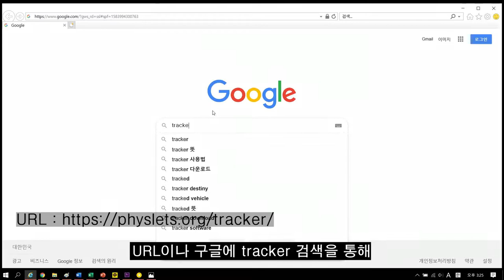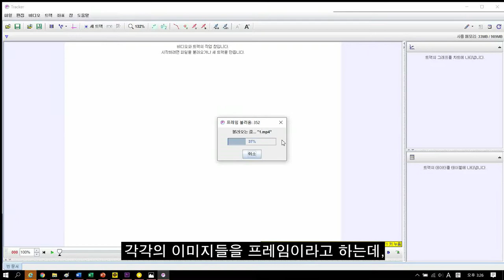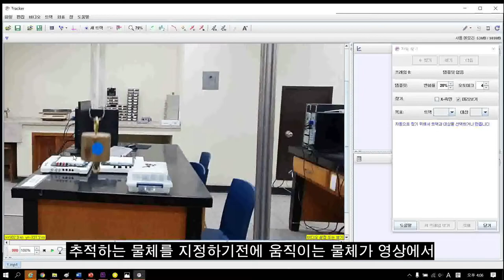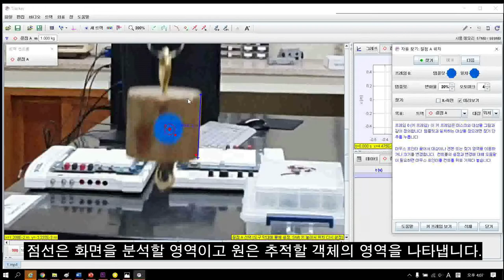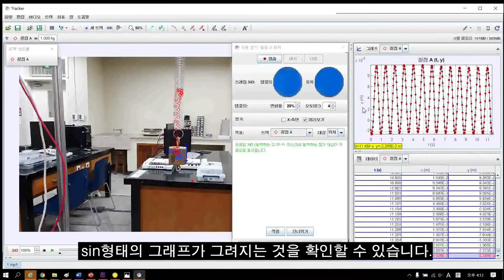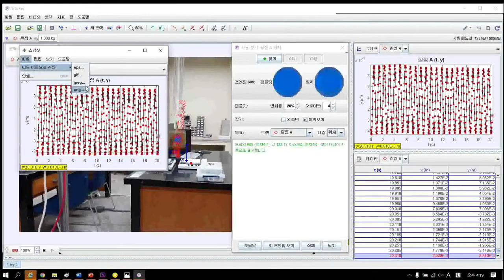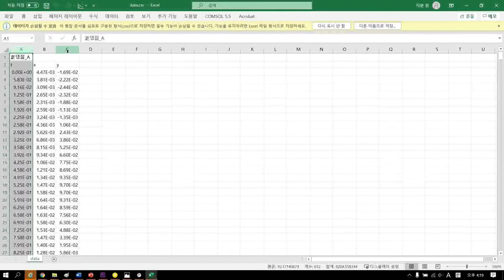Tracker 프로그램 사용법 - 동영상을 이용한 물체 움직임 분석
Tracker 프로그램을 사용하여 물체의 운동을 분석하는 방법에대한 교육 영상입니다.

(오픈소스 프로그램)